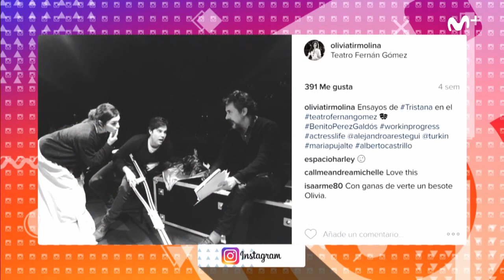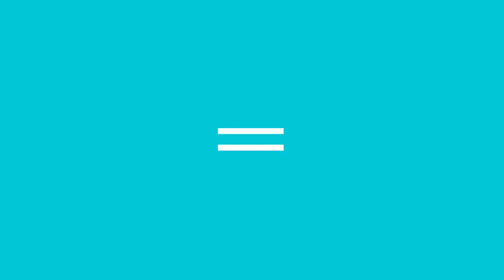Likes: Tristana con María Pujalte y Olivia Molina Likes207 | #0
Hoy vienen a Likes María Pujalte y Olivia Molina, las dos actrices de Tristana, la obra de Benito Pérez Galdós.
Descubrimos la lucha de una mujer joven por su independencia y su libertad en España a finales del XIX, algo que resultaba extravagante y que llegó a marcarla durante toda su vida.